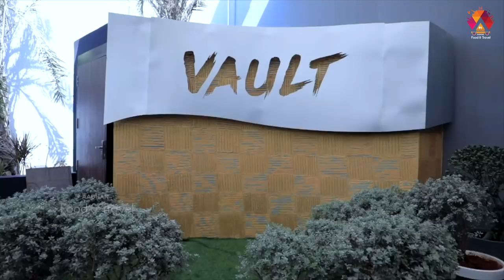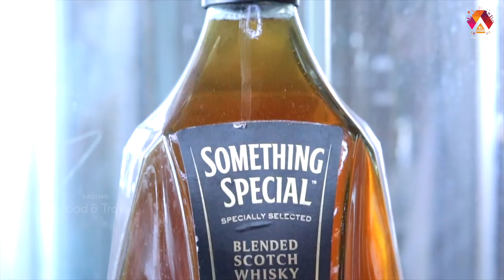Vault Brewery - Largest Brewery in Vijayawada & AP | Best Pub in Vijayawada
Best Micro Brewery in Vijayawada, AP. You can find variety of foods in their restaurant menu in Vijayawada. I found it as largest brewery in AP and must visit places in Vijayawada

Address: VSN Mall, Gayatri Nagar, Vijayawada, Andhra Pradesh 520008